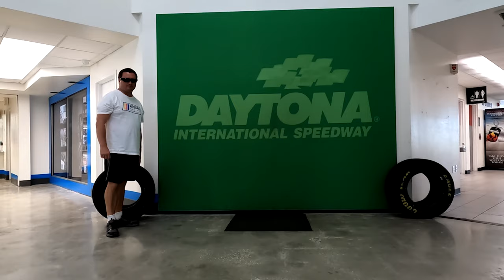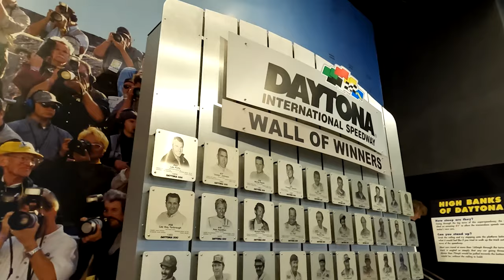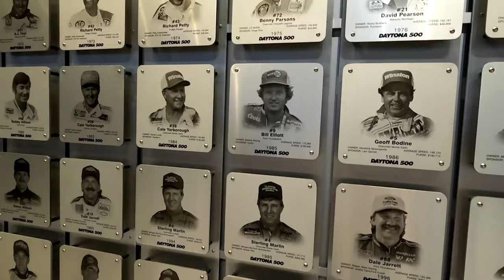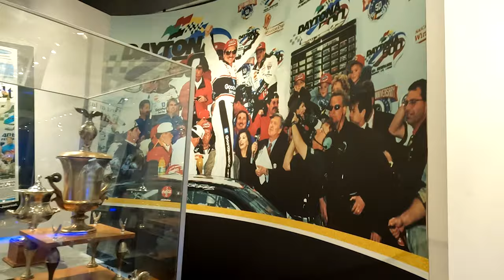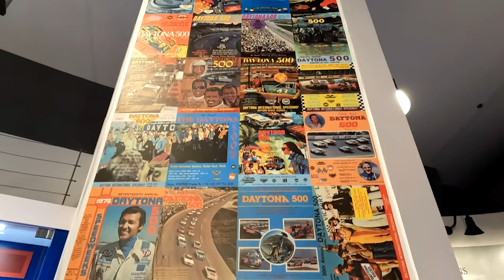Motorsports Hall of Fame of America big museum walking tour | Jarek in Daytona Speedway Florida USA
P.S. Thank you BestGreenScreen for your fantastic wall intro.

Music used in this video :
Chillout Creative Commons Art East - Del Mar CCFM Music
Neffex - Grateful
Calvin Harris - Summer (Mike Stud Remix)

The Motorsports Hall of Fame of America (MSHFA) is hall of fame that honors motorsports competitors and contributors from the United States from all disciplines, with categories for Open Wheel, Stock Cars, Powerboats, Drag Racing, Motorcycles, Sports Cars, Aviation, At Large and Historic. Periodic recognition is given to specialty categories including Off Road, Speed Records, Business and Technology. Its annual Induction Ceremony is attended by notables throughout the motorsports community and is reported on widely.

The Motorsports Hall of Fame of America museum on the grounds of Daytona International Speedway welcomes more than 100,000 visitors[2] per year. The museum was originally located in Novi, MI, birthplace of the famous Novi Special Indianapolis 500 racecars. It later moved to the Detroit Science Center before relocating to Daytona Beach.

The museum is housed within the Ticket and Tours Building at Daytona International Speedway. Admission is open daily as part of regular speedway tours.

On display are vehicles and artifacts related to the Hall of Fame's inductees and achievements. Examples include historic racing vehicles, memorabilia, informational displays and plaques honoring the MSHFA's more than 260 inductees. There are also two movie theaters featuring motorsports content.